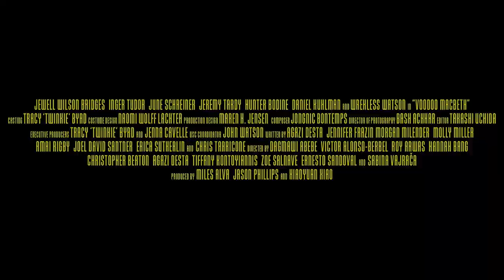Voodoo Macbeth - New York Premiere (Official Trailer)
In 1936 Harlem, the first all-Black cast production of 'Macbeth' struggles to make it to opening night amid the downward spiral of their young and untested director — Orson Welles.